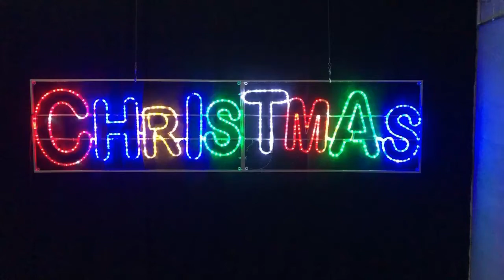CHRISTMAS Flashing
"CHRISTMAS" Flashing, Red, Blue, Yellow, Blue, Green, White, Red, Green and Blue

"MERRY" Sold separately, these are able to be connected.

Made from Rope Light with 36 LEDs per metre on an aluminium frame to resist signs of rust and age.

Motif is made with string LED bulbs encased in durable triple layered clear PVC. The tubular string of lights provides 360-degree light distribution, making the motif shine bright from any angle. With solid eyelet hooks built into the sturdy frame, this motif is easy to hang on walls, doors, from the gutter, patios or freestand in your yard.

Connectable Motif Range

Includes black Connectable 5m SAA power cord with static operation. Motif has input and output connectors to enable extending power between motifs to reduce power points and increase weather resistance. Suitable to use with our Christmas Complete range of motif accessories including 1m, 3m and 5m extension cords and 3-way connectors. View Motif Accessories

Features

Suitable for both indoor and outdoor use
36 LED Bulbs/metre
LED Rope Light uses concave bulbs for brightness in every direction
Commercial Grade Quality
High Voltage for brilliant vibrancy
12 Month Warranty
Specifications

SAA Approved round power plug
IP54 Rating
Voltage: 220-240 volts
13mm Diameter Rope Light
Size: 290 x 70cm
Extendable - Input and Output connectors
5m SAA Approved Connectable Power Cord – Black
Aluminium Frame